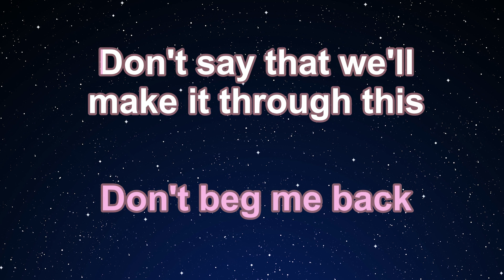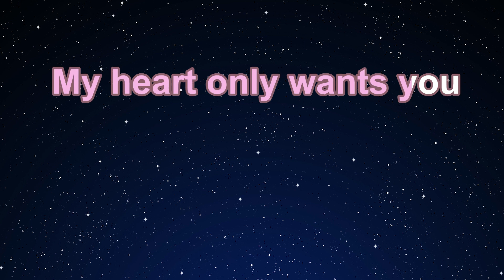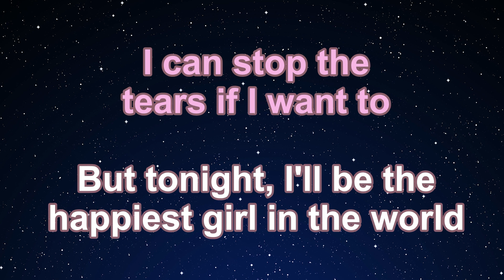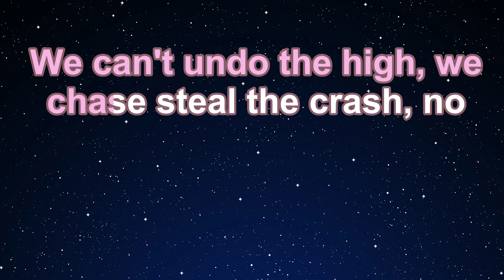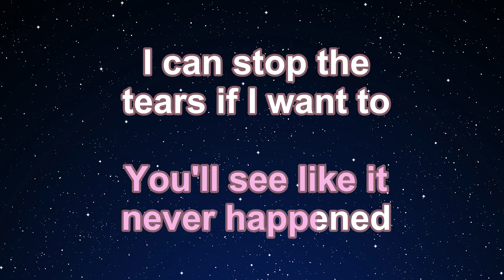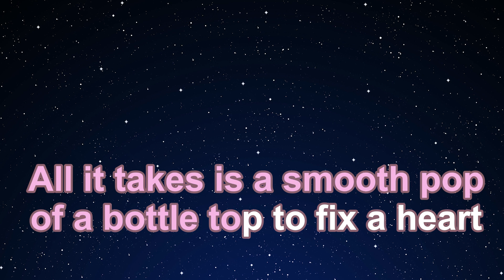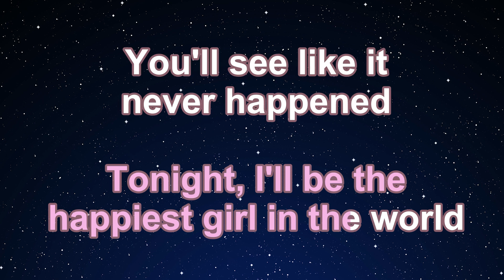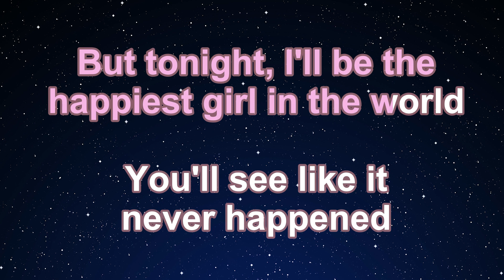Karaoke♬ The Happiest Girl - BLACKPINK 【No Guide Melody】 Instrumental